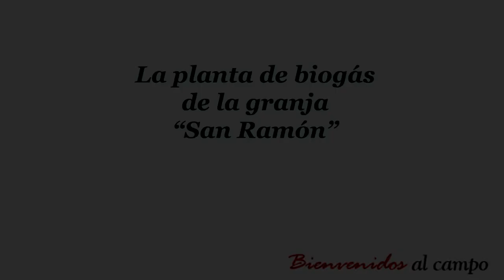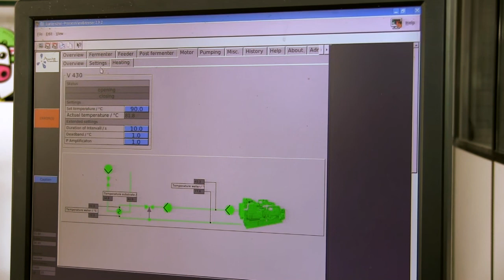Planta de Biogás de la SAT San Ramón - Bienvenidos al Campo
El Ministerio de Agricultura, Alimentación y Medio Ambiente, ha puesto en marcha la web "Bienvenidos al Campo" , con el objetivo fundamental de acercar el sector agroalimentario a la sociedad y los consumidores, además de poner en valor la profesionalidad de sus operadores y mostrar la calidad de sus productos.

A través de este portal los consumidores podrán conocer de primera mano el día a día de las explotaciones y el trabajo de los ganaderos, la actividad que desarrollan las industrias agroalimentarias, así como el trabajo de las empresas de distribución. A la vez se darán a conocer  los estrictos requisitos que deben cumplir y la calidad y seguridad de los alimentos que producen y elaboran.